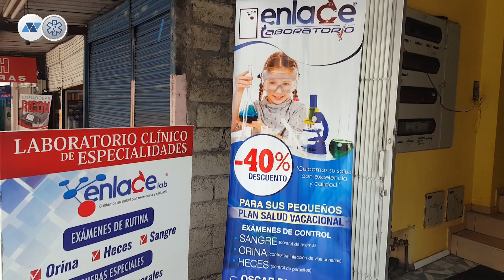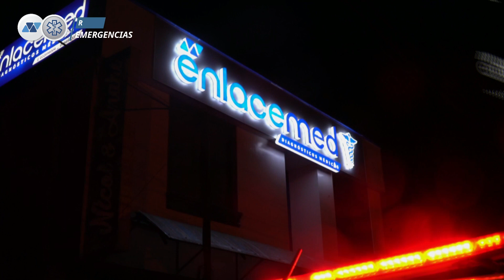SON DIEZ AÑOS